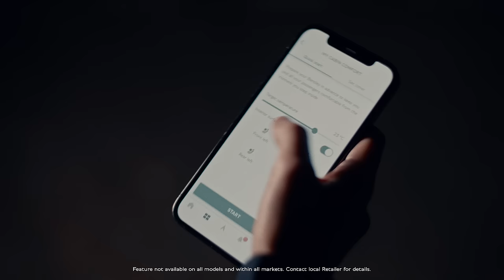Cabin Comfort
Delivering a new level of luxury, the 'My Cabin Car' allows you to remotely pre-heat or pre-cool your Bentayga to the optimum temperature.

CO2 Emissions and fuel consumption data for EU27 is pending, subject to EU Type Approval